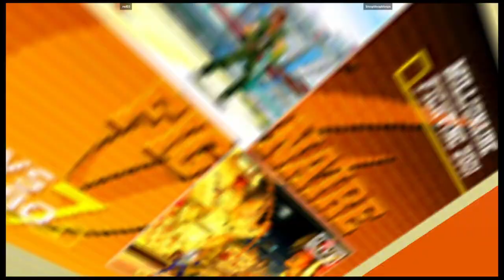CVS2 | red03 VS bloopbloopbloops | 🇺🇸🇺🇸 Fightcade eSports